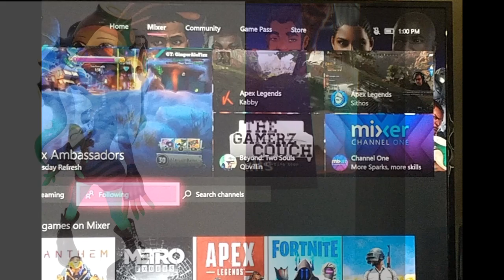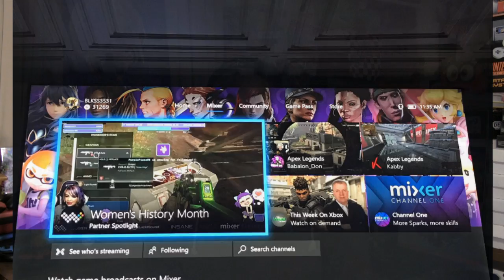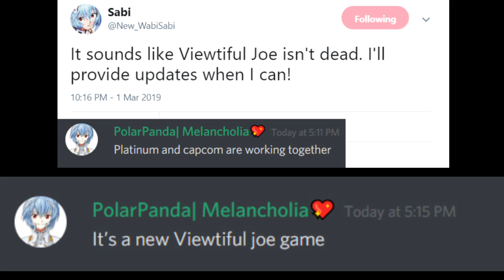Nintendo Characters On Xbox One A-Go-Go, Baby! - PapaGenos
Nintendo Characters are showing up on Xbox One and Viewtiful Joe might be returning!